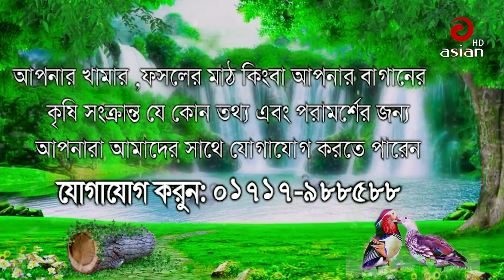Agricultural farming in Malaysia | মালয়েশিয়ায় কৃষি চাষ | Ruposhi Bangla | Season 2 | Episode 34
"Asian TV" is a satellite television channel in Bangladesh. It is an entertainment and commercial television channel located in the Gulshan -1, Dhaka. "Asian TV HD" is a part of Asian TV entertainment. "Asian TV HD" is also a place of Bangla Natok.

All videos published on our channel are copyrighted by "Asian TV". All of these videos feature a series of Bangla Natok, which are On-Aired in Asian TV. All videos published on our channel are requested not to be re-uploaded in an unauthorized manner.